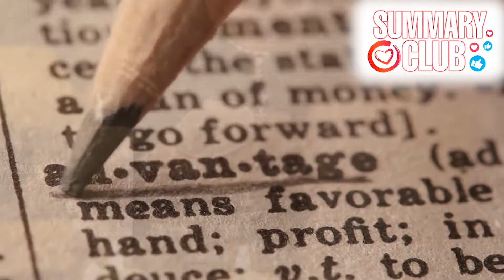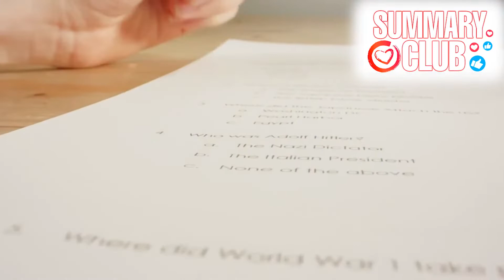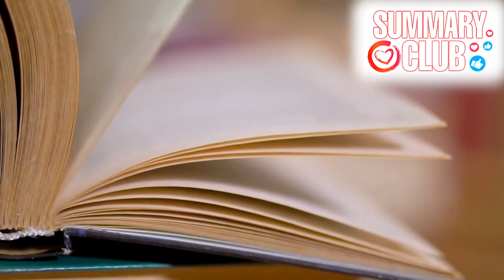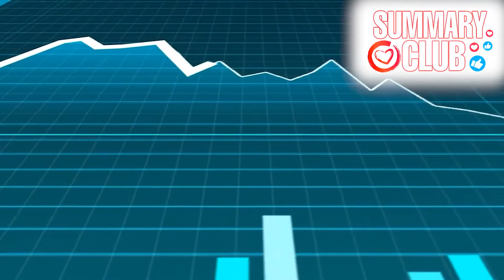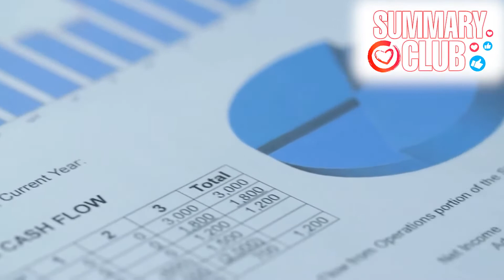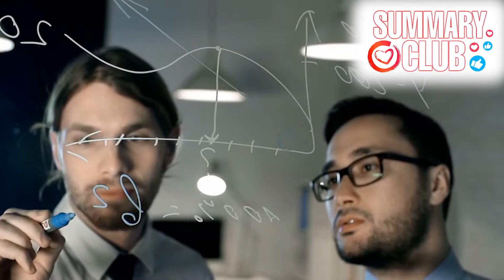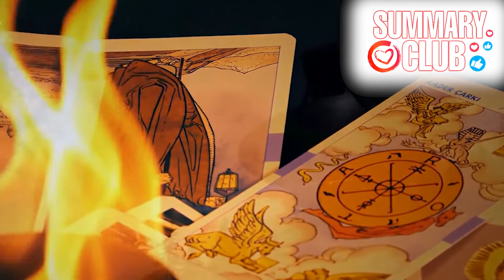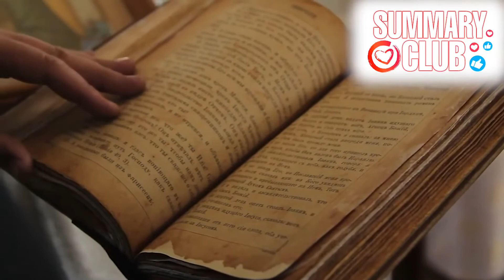Всё об Астрологии и Науке за 15 Минут. Мошенничество или Наука Предсказания Будущего?! l КРАТКО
Друзья сегодня у нас саммари об астрологии будущего, ну и конечно чем она отличается от мистической астрологии прошлого. Мы расскажем буквально всё о современной Астрологии как науке за 15 минут. А главное, что же такое астрология на самом деле, современная наука предсказания с много тысячелетней историей или все же обычное мошенничество?

Современная научная астрология или искусство прогнозировать будущее
Астрология искусство или суеверие?
Влияние астрологии на совместимость людей
Астрология как точная наука
Современная астрология
Влияние астрологии на здоровье человека и его характер
Научная астрология
Искусство предсказания и статистика

► Текстовая версия видео на нашем сайте, где находятся также сотни других интересных и полезных материалов в письменном виде

Подписывайтесь на канал Клуб Краткости "Саммари клуб", чтобы не пропускать краткие версии лучших и самых популярных ютуб видео, ведь наша цель сделать доступным быстрое и эффективное образование, делая краткие версии книг, видео, интервью, новостей и даже платных образовательных курсов чтобы держать вас в курсе последних событий в мире и на ютубе, максимально экономя ваше время.

Будет очень много интересных и полезных видео, мы стремимся создать самый большой образовательный проект на ютубе для десятков миллионов пользователей, конечно при участии большой и дружной команды профессионалов, десятков авторов, редакторов, дикторов, монтажеров и дизайнеров.

Делаем короткие версии Качественно и главное Достоверно. Также в Саммари Клаб краткие интересные и удивительные факты со всей планеты, быстрое обучение, качественное образование, личностный рост и саморазвитие во всех основных сферах жизни. Присоединяйтесь как зрители и авторы, мы постоянно расширяем команду. Всем Мудрости и Добра!
► Для материальной поддержки и помощи в развитии канала:
Помогайте стать самым большим и полезным каналом о саморазвитии!